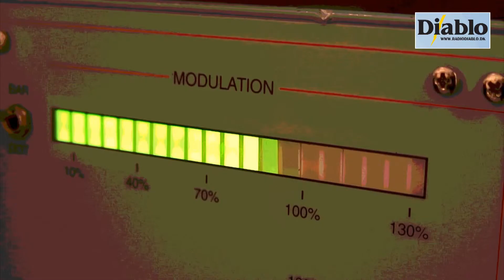Faaborg Food Hub - Klaus Juul Jensen